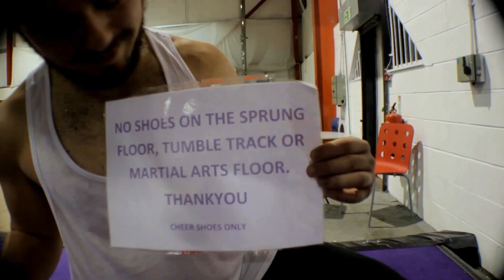Attack The Block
Shift are attacking the block... the new foam blocks at Katalyst of course. all the footage from last nights session, have fun, enjoy.